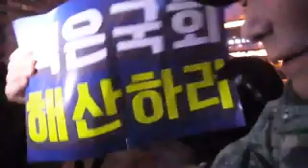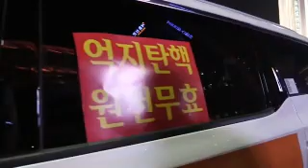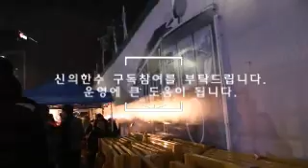신의한수 577편 / 촛불상인 "촛불 백만은 완전 거짓!"